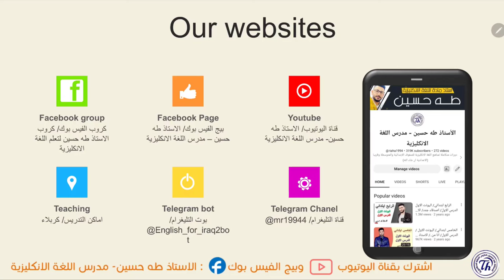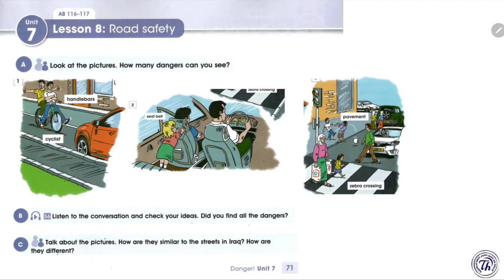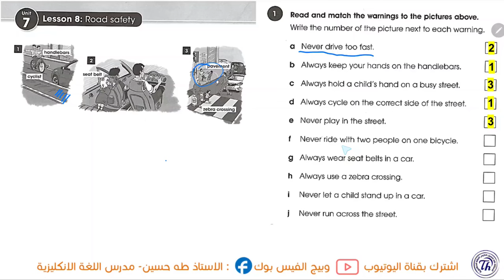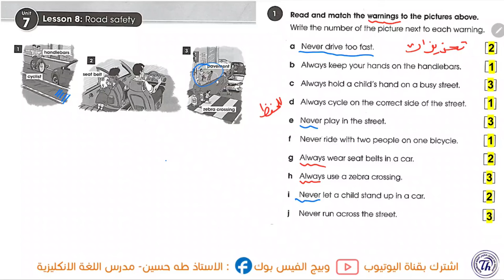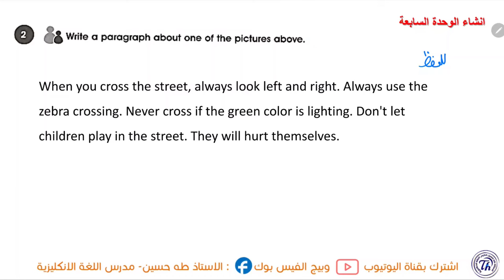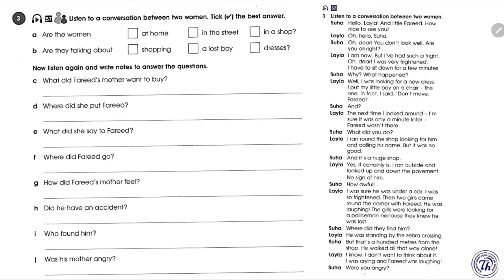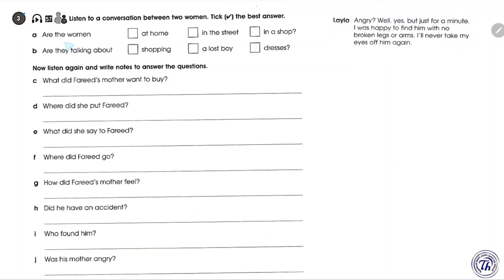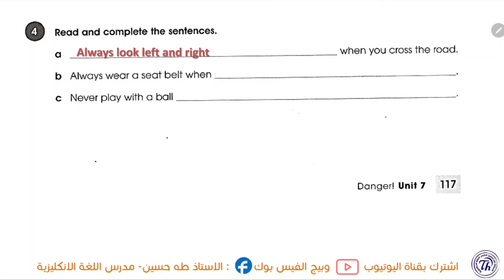انكليزي الاول متوسط/ اليونت السابع الدرس الثامن/ امان الطريق/ الاستاذ طه حسين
شرح اليونت السابع/ الدرس الثامن/ الاول متوسط المنهج الجديد + حل كتاب النشاط+ نماذج امثلة وصيغ اسئلة للموضوع/ الاستاذ طه حسين. تابع سلسلة الشروحات هذه اول بأول وستضمن ال100 درجة في الامتحان التحريري ان شاء الله. تم توفير الملزمة عبر وكلاء الطابعي الموضحين في المنشور ادناه كذلك يتم نشر صور الملزمة عبر بيج الفيس بوك ادناه صفحتي على الفيس بوك كروبنا على الفيس بوك قناتنا على التليغرام